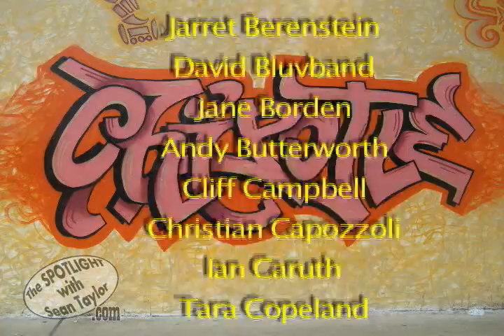"Thank You, Chipotle"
A lot of my friends and family members got together and got me over $400 worth of Chipotle gift cards for my birthday last November.  I took it upon myself to take friends and family members out to Chipotle as often as possible and before February was over, all of the gift cards ran out...but I  got plenty of memories and several photos.  Here are the photos set to music I got from doing the Chipotle 'run-in-your-underwear' race last year.

I love Chipotle...and my family and friends